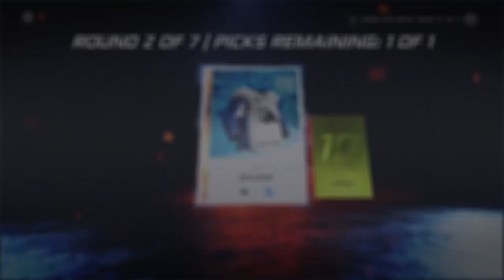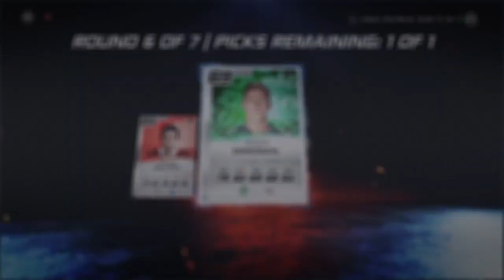NHL 20 HUT S5 REWARDS + PACK OPENING🤟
NHL 20 ULTIMATE TEAM SQUAD BATTLES REWARDS (GOOD PULLS)